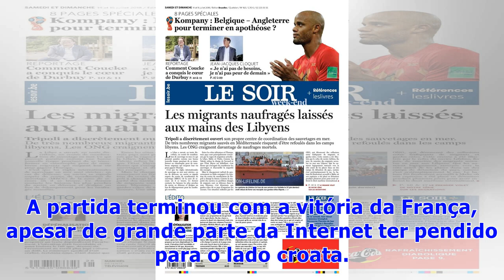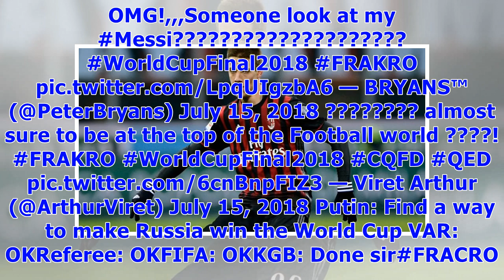☯“Liberté, égalité, Mbappé”. Os memes do França-Croácia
Enquanto não havia matéria de análise vinda do Estádio Luzhniki, os internautas foram-se contentado em fazer piadas com Cristiano Ronaldo, Messi e Neymar sentadinhos em casa a ver o jogo da final, com Vladimir Putin a tentar dar a volta ao Mundial a favor da Rússia ou com o facto de meio mundo estar a apoiar a Croácia mesmo quando Fra...